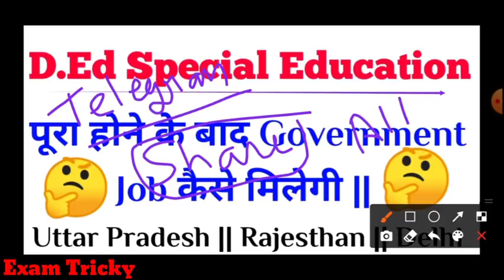D.Ed Special Education पूरा होने के बाद Government Job कहां मिलेगी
Exam Tricky
After D.Ed Government Job

Special Education
Special BSTC UPDATE
RCI update today
Special Education Syllabus
D.ed Special Education Update Today

Exam Tricky Channel
Admission Session 2021

Special BSTC Admission 2021
D.ed admission 2021
Special BSTC
Special Education
Special BSTC UPDATE TODAY
D.Ed Special Education update